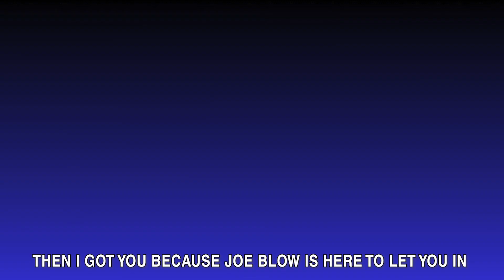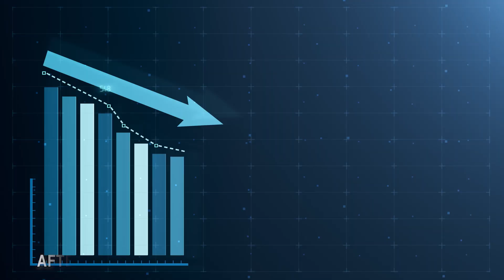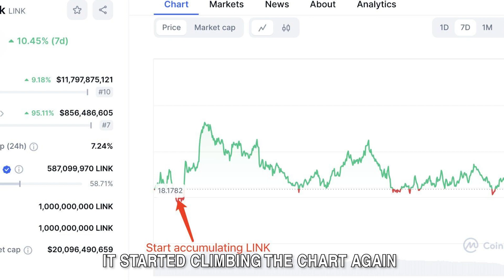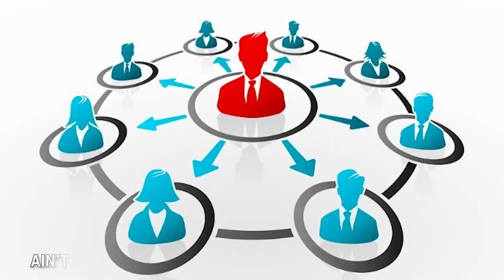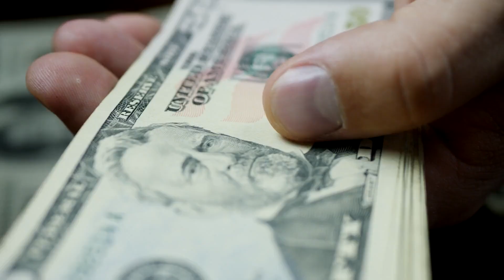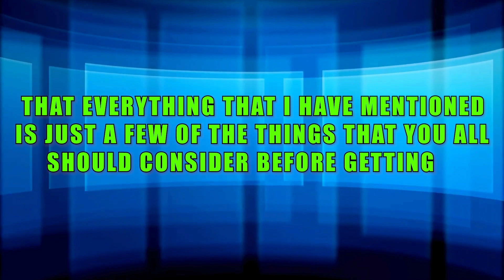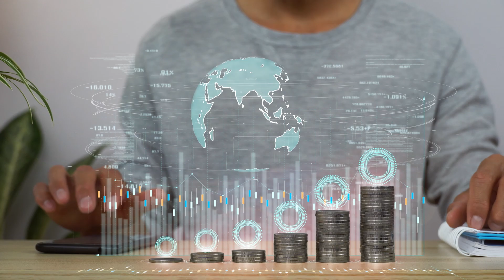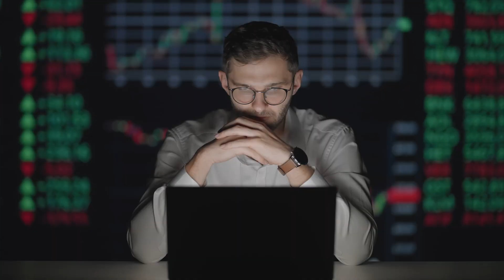Chainlink Price Prediction: From $20.79 to $100 in 2024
In this video, we will be diving into a Chainlink price prediction for 2024. Chainlink has been making waves in the cryptocurrency market with its innovative technology and partnerships. Many experts believe that Chainlink has the potential to reach $100 by 2024, starting from its current price of $20.79.

We will be discussing the factors that could contribute to Chainlink's price increase, such as its growing adoption, utility in the decentralized finance space, and overall market trends. Whether you're a seasoned investor or just curious about the future of Chainlink, this video will provide valuable insights into what the future may hold for this promising cryptocurrency.

Don't miss out on this opportunity to learn more about Chainlink's potential price trajectory and how you can potentially benefit from it.